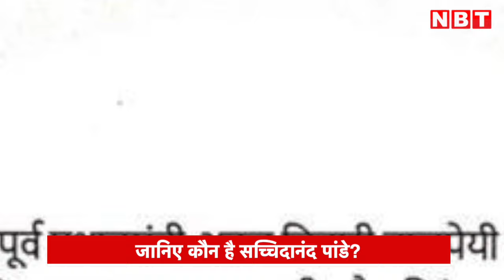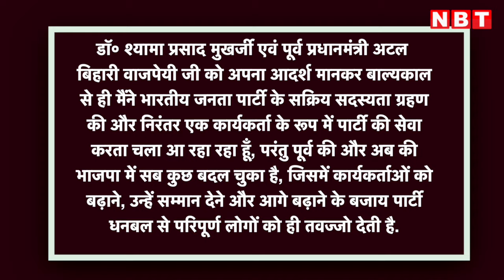Lok Sabha Chunav 2024:अयोध्या में ब्राह्मण उम्मीदवार उतारकर Mayawati ने खेला बड़ा सियासी दांव | NBT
लोकसभा चुनाव के मद्देनजर बसपा ने अयोध्या लोकसभा सीट पर जिस प्रत्याशी के नाम पर मुहर लगाई है वो काफी हैरान करने वाला है. बहुजन समाज पार्टी ने  अयोध्या से  सच्चिदानंद पांडेय 'सचिन' को लोकसभा का टिकट दिया है. बता दें कि सच्चिदानंद पांडे ने हाल ही में भाजपा छोड़कर बसपा में शामिल हुए हैं.